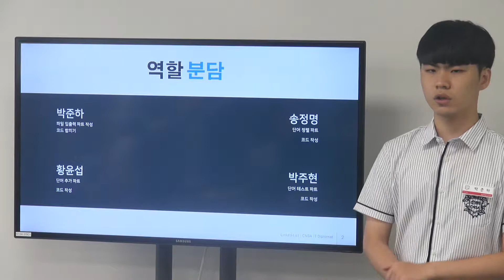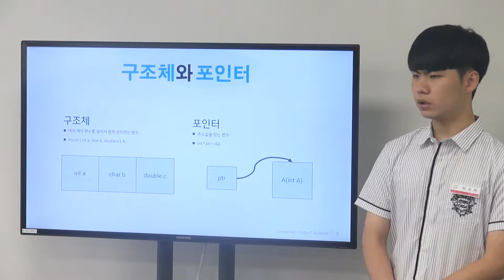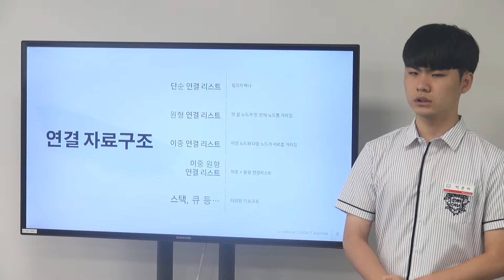연결리스트를 활용한 영단어 외우기 프로그램1 - 박준하161229 송정명161187 박주현161232 황윤섭161001